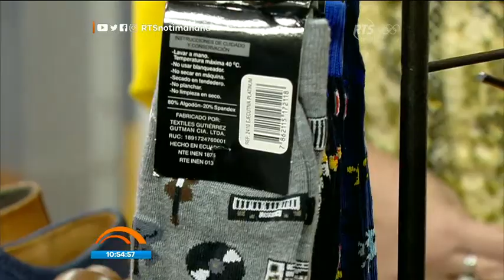Conocemos la última tendencia en calcetines masculinos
Esto de la mano de la emprendedora y diseñadora, Denisse Sánchez

Complementa tu estilo con estos novedosos diseños en calcetines. Conoceremos la última colección de la marca, Roak.